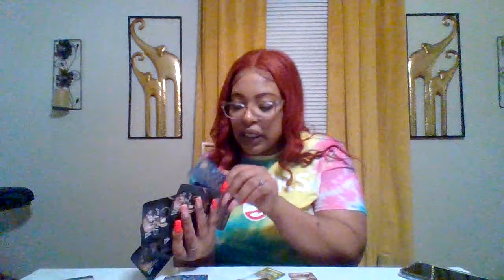PISCES♓THIS KARMIC COUPLE IS TURNING ON EACH OTHER SHE WAS SUPPOSED TO FINISH YOU BUT CAN'T BE YOU🧿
1 QUESTION $22.22
2 QUESTIONS $ 33.33

ONCE YOU PLACE THE ORDER PLEASE PROVIDE 👇

1.Zodiac sign/ Name